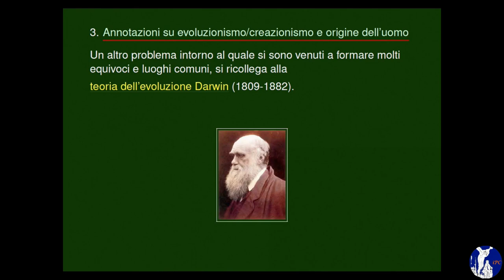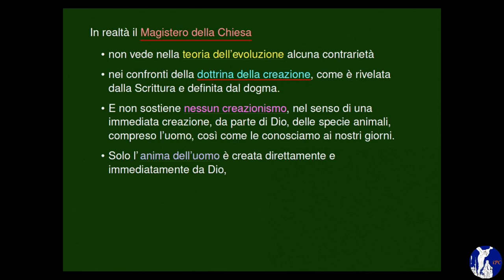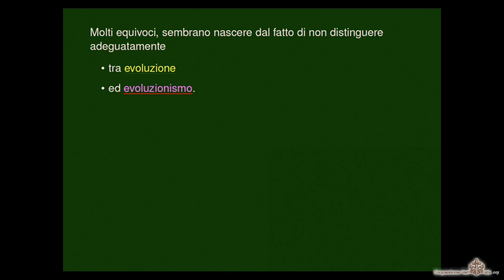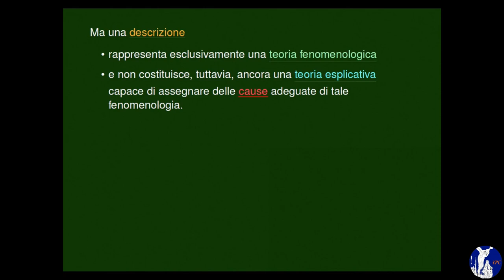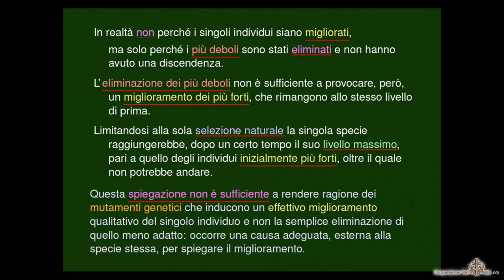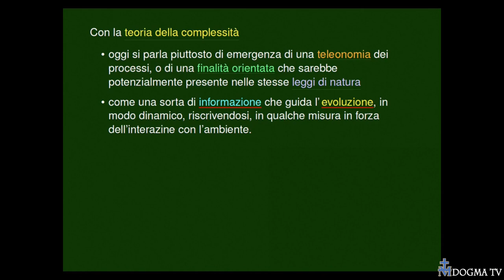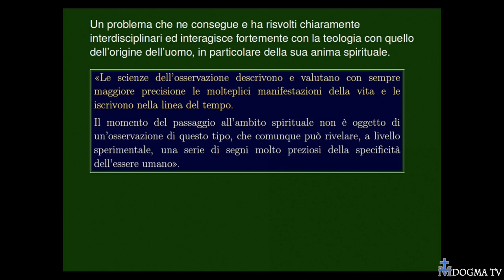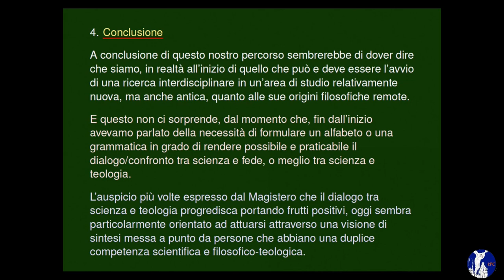Teologia come amicizia - don Alberto Strumia - Evoluzionismo - Lezione 3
Quarta lezione del corso curato da don Alberto Strumia